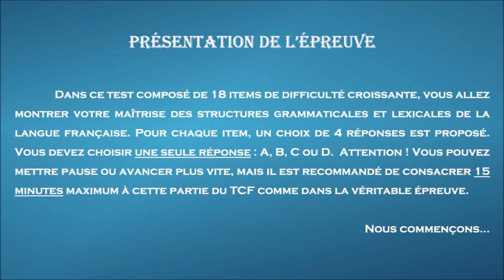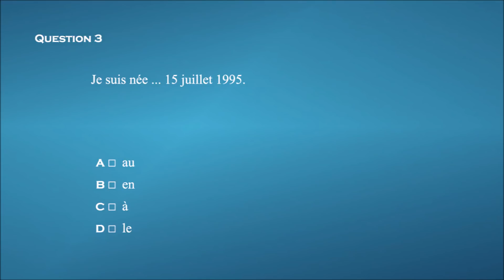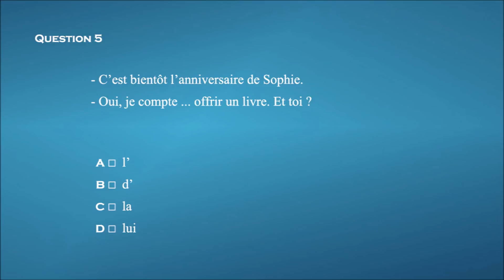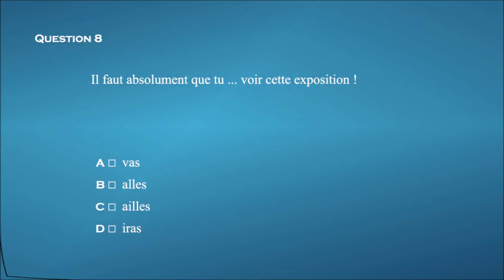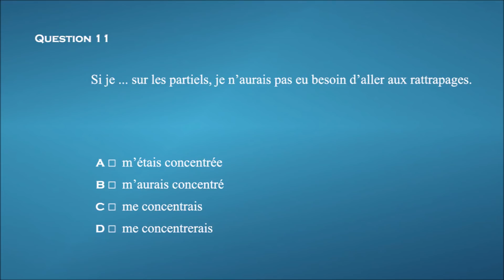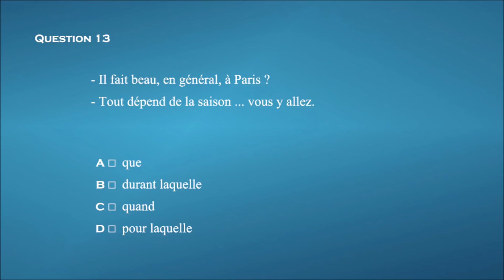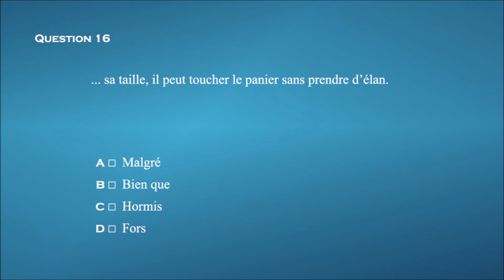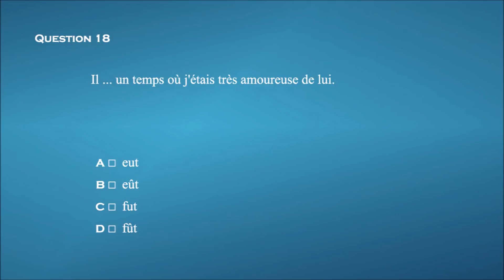【TCF blanc 2018-2019】 Maîtrise des structures de la langue du TCF (TP et DAP)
Maîtrise des structures de la langue du TCF (TCF TP et TCF pour la DAP) avec correction (à la fin de la vidéo).